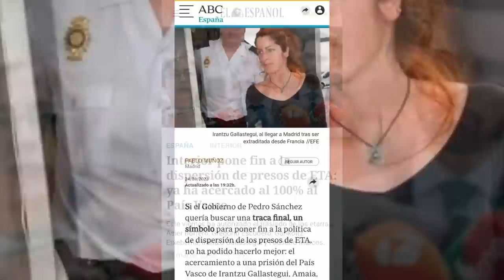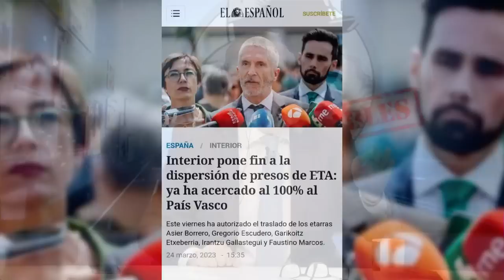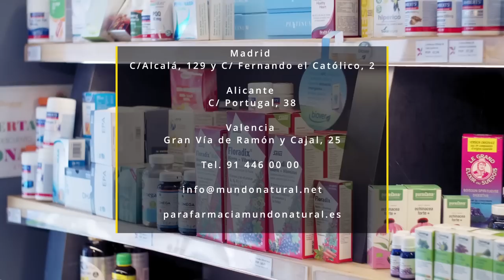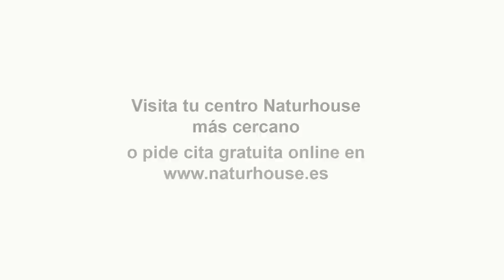Marlaska acorralado por el TITO BERNI y los contratos que le vinculan con su MINISTERIOS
Hoy en el programa de Los Intocables hablaremos de como el presidente Sánchez solventa su crisis de gobierno entre insultos a Feijóo y las sombra de los autócratas iberoamericanos, también veremos como Sánchez planea una frenética huida, llego de la cumbre para irse al incendio y marchar a china y además Marlaska consuma la genuflexión a ETA mientras se escurre el bulto de la Guardia Civil y la reciente polémica por la dimisión de la jefa María Gámez y como no tratar el tema económico ante el gran cabreo de los empresarios con el gobierno, hasta el mismísimo Garamendi esta hasta las narices de las imposiciones del gobierno. Para tratar estos temas contaremos con Fernando Martínez-Dalmau, Alejandra Serrano y Alicia Rubio.